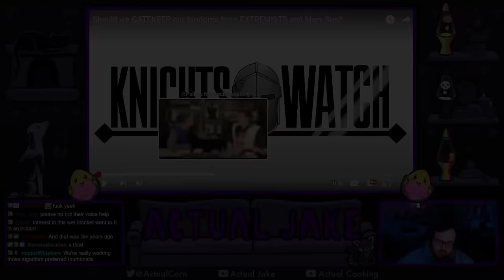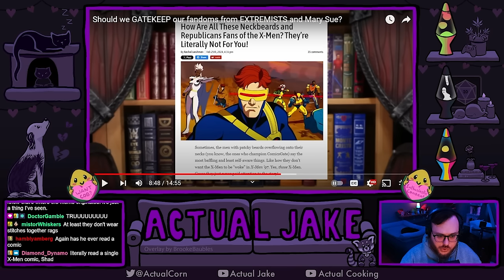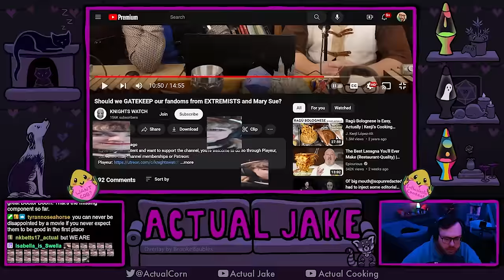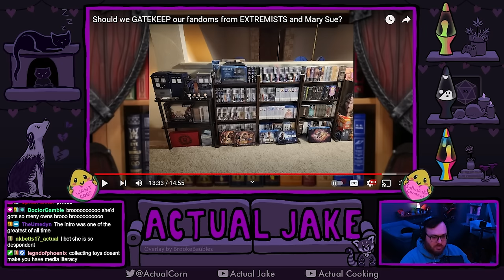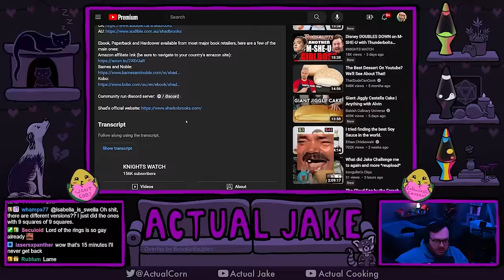Shadiversity The Gatekeeper